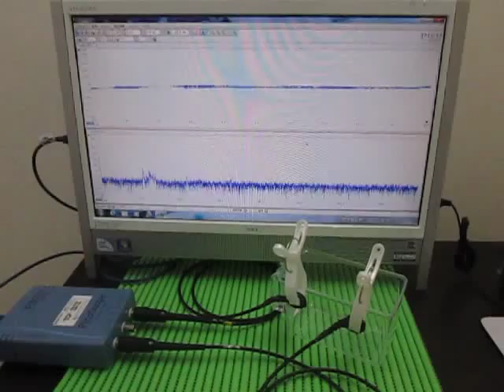各種容器の表面を伝搬する超音波実験 ultrasonic-labo